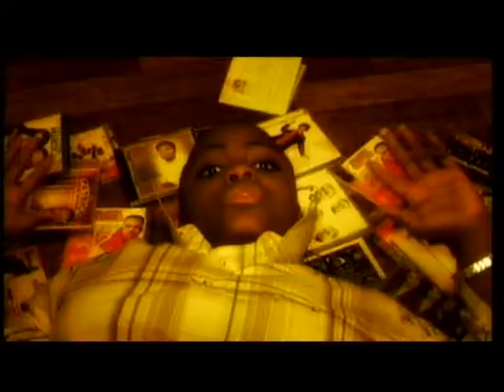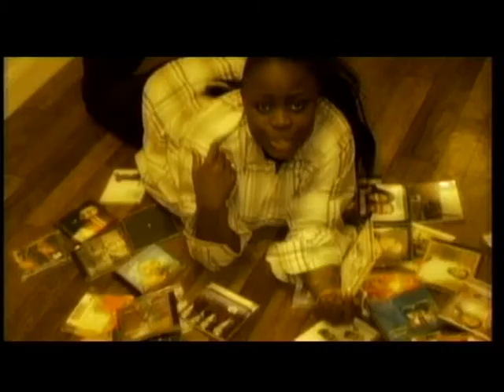marie misamu - beatitudes film1 - concert en afrique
marie misamu concert en afrique film. gospel magnifique.